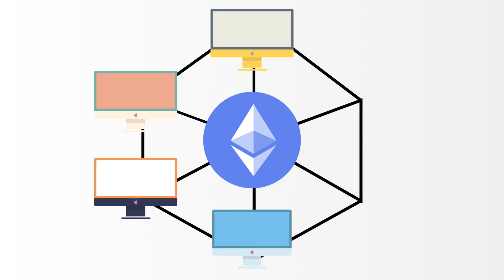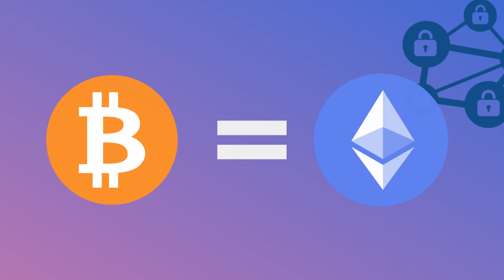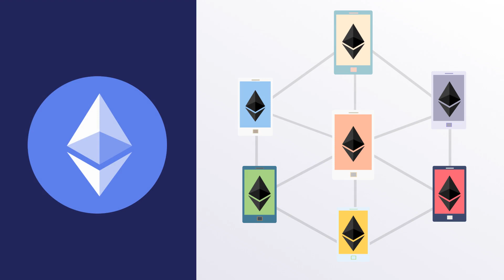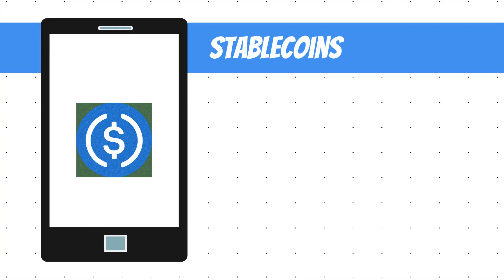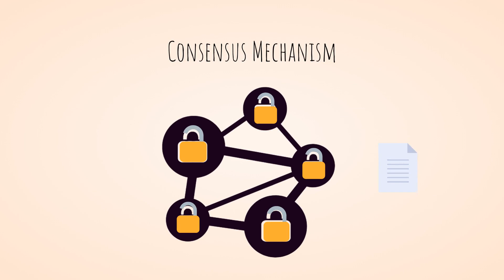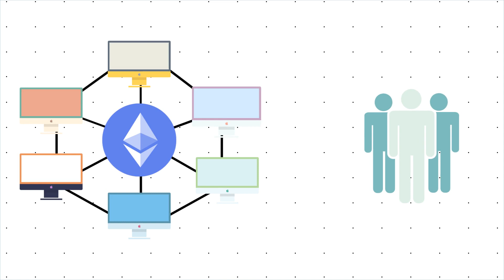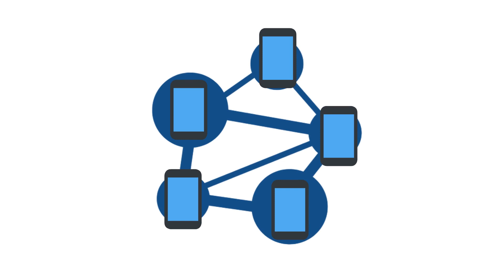Ethereum: World Computer, Smart Contracts and a new Financial Revolution | Ethereum Explained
Let's look at Ethereum and understand how smart contract platforms like it are powering a wave of decentralized applications causing a new financial revolution. Ethereum is a general-purpose blockchain platform that allows code to run on a decentralized network of world computers.

Ethereum explained in plain English. Ethereum for beginners! What are smart contracts? What is Ethereum Blockchain? Ether ETH